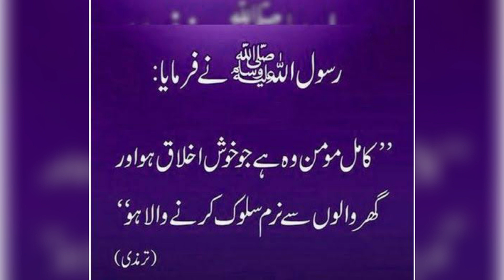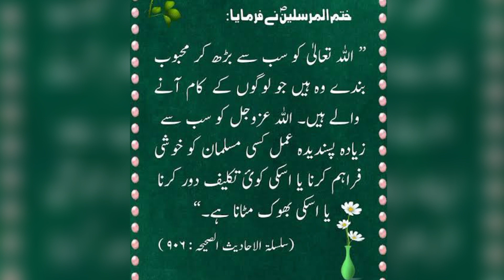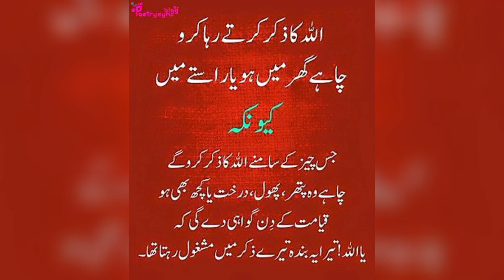Prophet Muhammad SAW Hadees || Hazrat Muhammad SAW Sayings || Hadees Sharif || Hadees Nabvi | Hadith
Topic: Prophet Muhammad SAW Hadees || Hazrat Muhammad SAW Sayings || Hadees Sharif || Hadees Nabvi | Hadith
Aj ki video me mein apko Prophet Muhammad SAW Hadees || Hazrat Muhammad SAW Sayings || Hadees Sharif || Hadees Nabvi | Hadith ke barey mein hai ♥ ♥
♥ مزید اچھی اچھی ویڈیوز کے لئے میرے چینل کو سبسکرائب کریں
                                                  For More Searches
♥️Pyare Nabi ki Pyari Batein